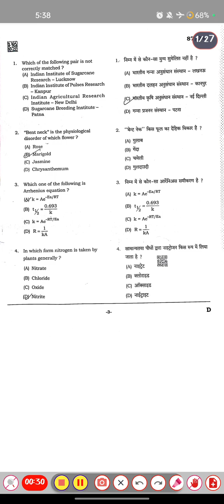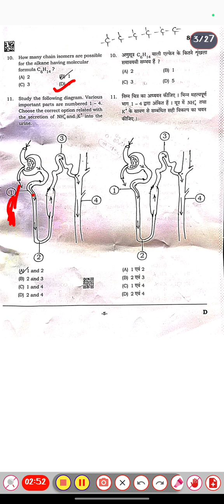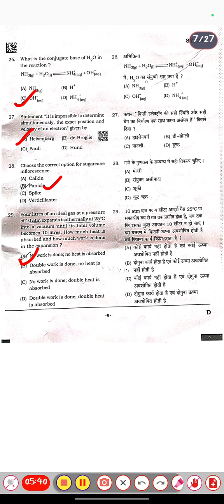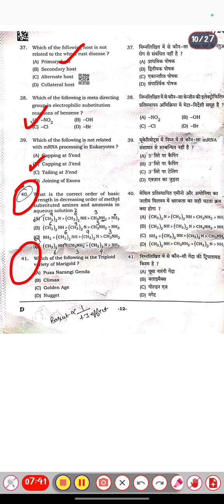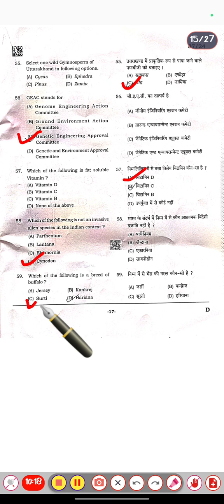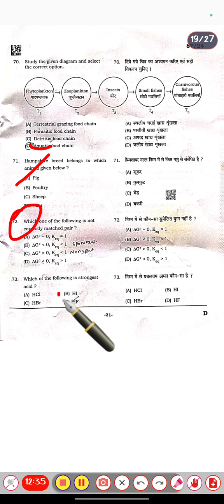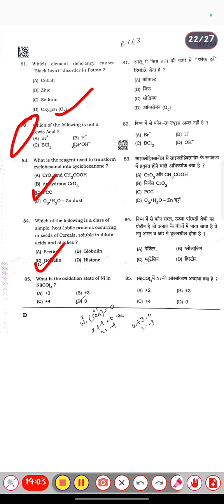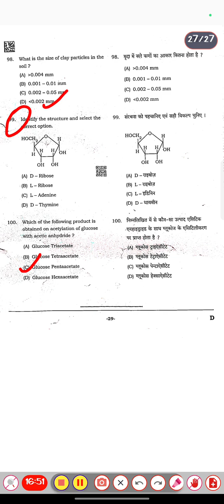Answer Key 11/02/2024 | Pashudhan prashar Adhikaari 2024 | Paper Solved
Exam 2024 (11/02/2024)

pashudhan prashar Adhikaari answer Key 2024
answer Key Pashudhan prashar Adhikaari 2024
solved paper
UKSSSC solved paper 2024
agriculture
apiculture
sericulture
Biology
chemistry
flouriculture
horticulture
organic farming

Teligram Link

Cell structure and function link

structural organisation in cockroach Link

Human Reproduction Link